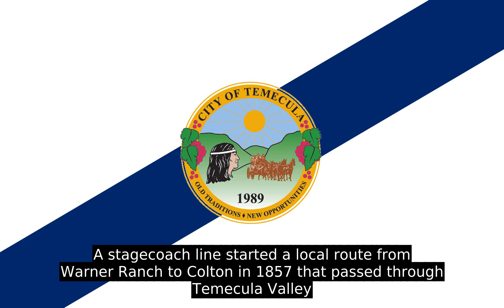Temecula - History and Facts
Temecula /t ə ˈ m ɛ k j ʊ l ə  /   is a city in southwestern Riverside County, California, United States